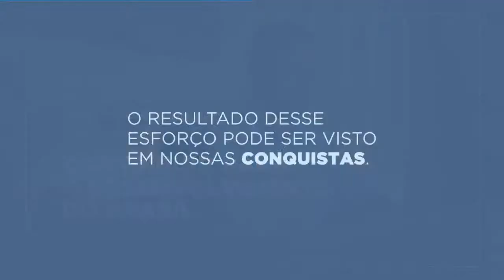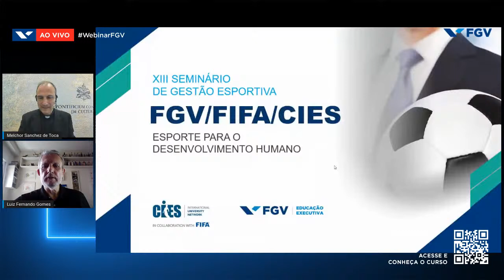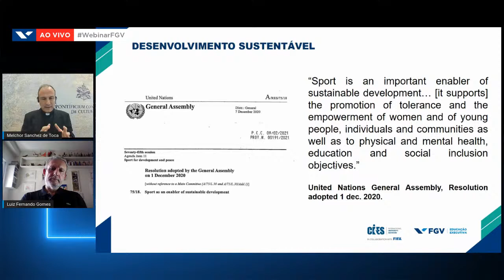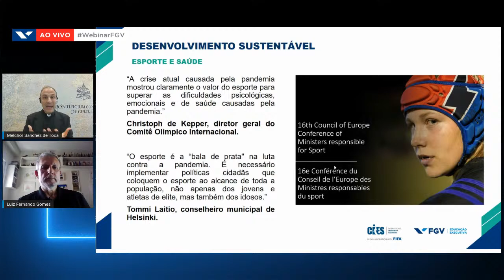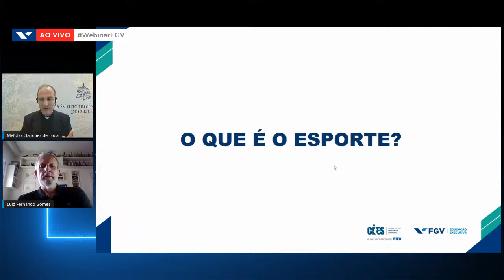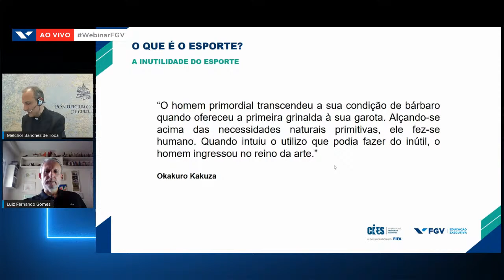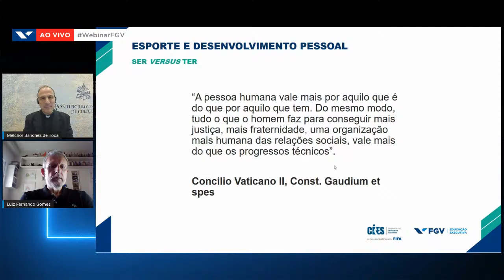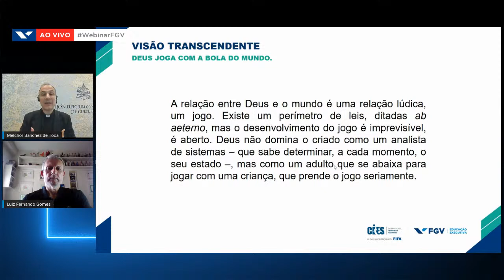Webinar | XIII Seminário de Gestão Esportiva FGV - Esporte para o Desenvolvimento Humano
A série de webinars debate temas como o esporte como uma importante ferramenta para o desenvolvimento humano, econômico e social e irá promover reflexões sobre finanças no futebol, o Brasil nos Jogos Olímpicos e Paralímpicos de Tóquio, moda no esporte, Turnaround e Mercado de Capitais, entre outros temas, e faz parte do curso FGV/FIFA/CIES - Aperfeiçoamento em Gestão de Esportes.

Abertura:
Pedro Trengrouse - Coordenador Acadêmico do curso FGV/FIFA/CIES - Aperfeiçoamento em Gestão de Esportes
Ricardo Trade - Coordenador do CIES/FIFA no Brasil

Palestrantes:
Monsenhor Melchor Sanchez de Toca - Subsecretário do Conselho Pontifício da Cultura do Vaticano
Rodrigo Nogueira (Minotauro) - Atleta 4 vezes campeão mundial e atual embaixador do UFC

Moderação:
Luiz Fernando Gomes - Colunista do Lance!.

Este foi um evento promovido por FGV Educação Executiva no dia 01/03/2021